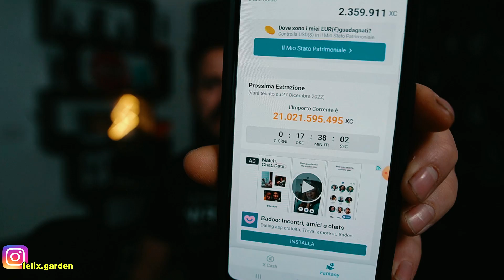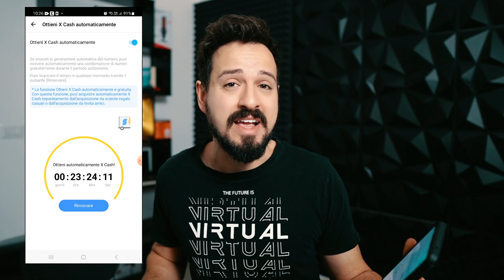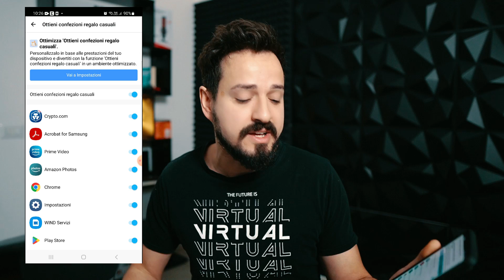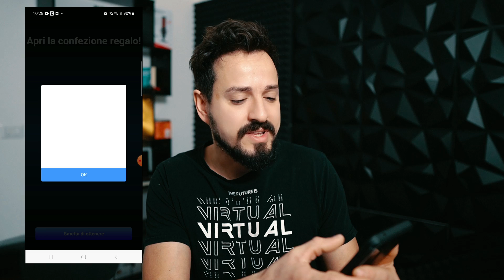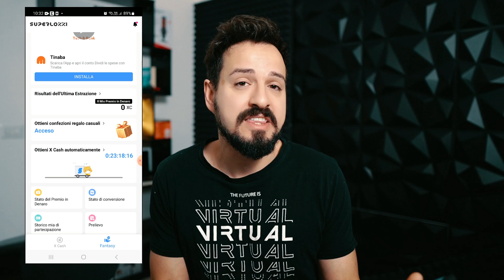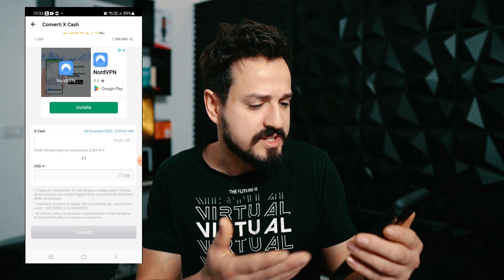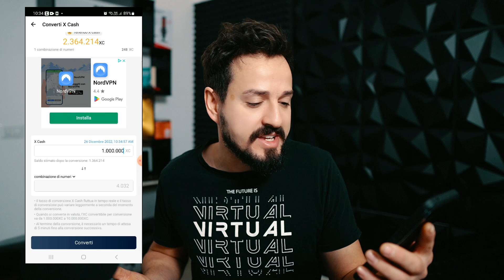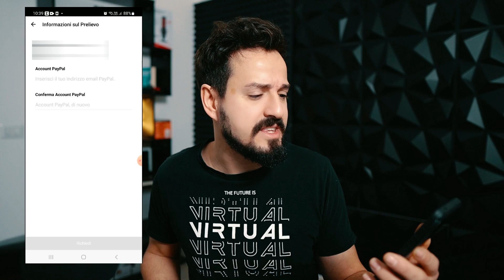Questa app fa guadagnare soldi veri in automatico ( FUNZIONA DAVVERO)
Ci sono un sacco di app per fare soldi, ma solo una fa guiadagnare in automatico e paga su paypal, questa app per guadagnare soldi si chiama superlozzi!

📕Libri da Leggere Assolutamente prima di investire:

Questa applicazione e presente nel google play il playstore di google

Queste app sono serie e paganti al momento del caricamento del video, in futuro non saprei se continuano a pagare.

Attenzione:
Questo canale e questo video non e adatto ai bambini"